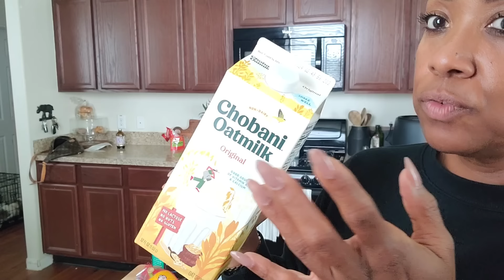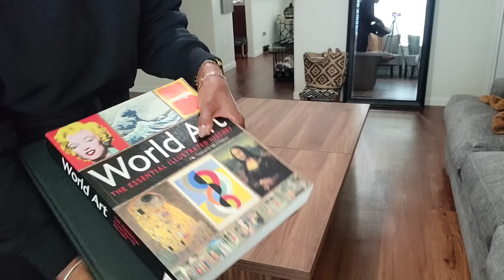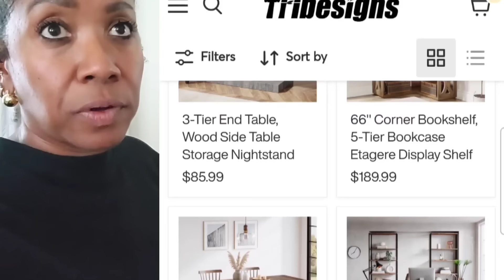THE JOURNEY TO LIVING A MORE MINIMAL LIFESTYLE || QUICK CHIPOTLE BOWL + COFFEE TABLE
Amazon links
Health and wellness